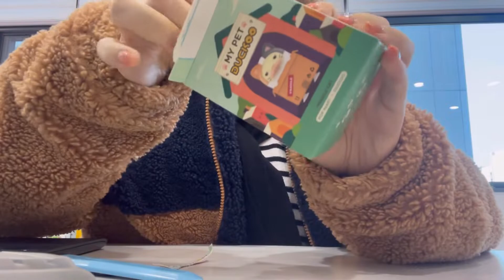vlog 짧은일상#01 날닮은 녀석을 만났을때(DUCKOO 랜덤피규어 개봉, 회사생활)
짤막하게 올리는 작년 겨울 회사생활입니다 'ㅡ'
친구가 선물해준 피규어는 아직 제 책상을 잘 지키고있어요!

아직 연말영상이 남아있는데,
신차관련은 편집이 너무 어렵네요 *
빠른시일내에 올리게씀니다!!

다들 코로나 조심하세용 'ㅡ'